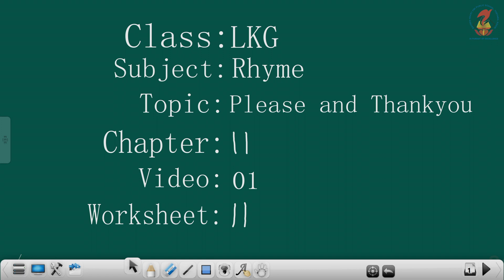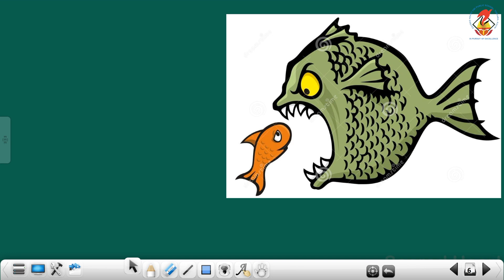LKG Rhyme Chapter 11 Video 1 Please and Thank you